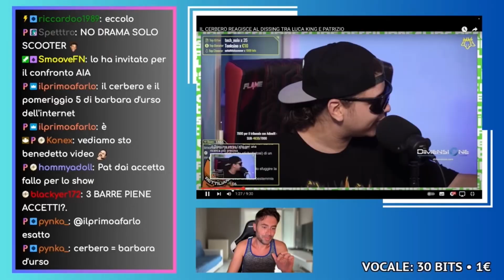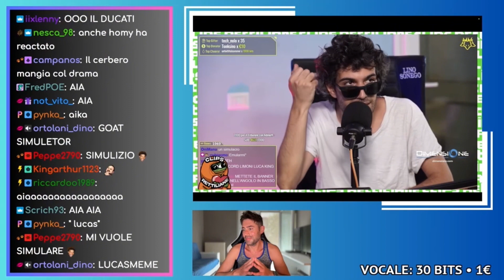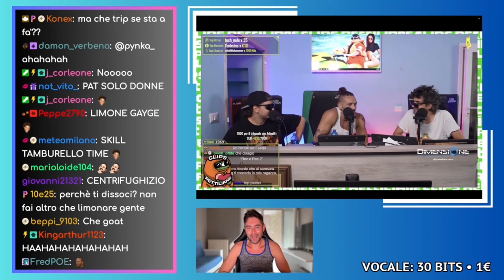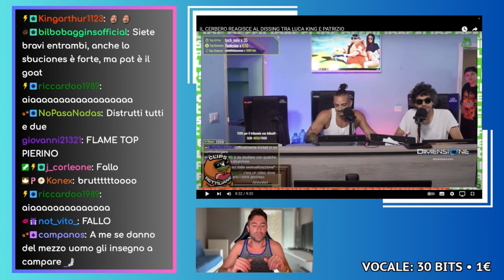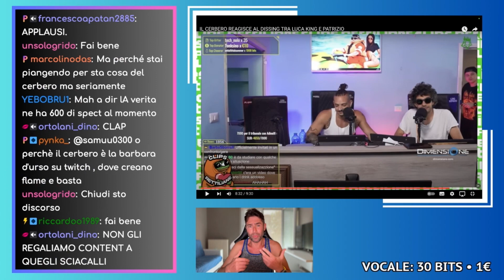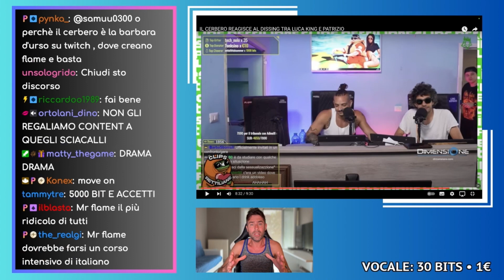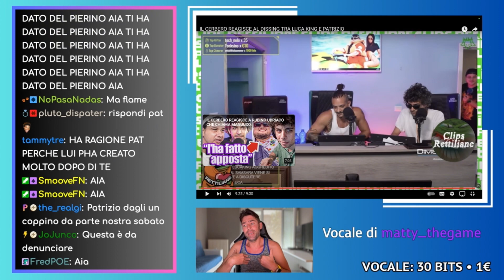PATRIZIO REACTA AL CERBERO CHE REACTA AL SUO DISSING CON LUCAKING (live del 26/7/2022)